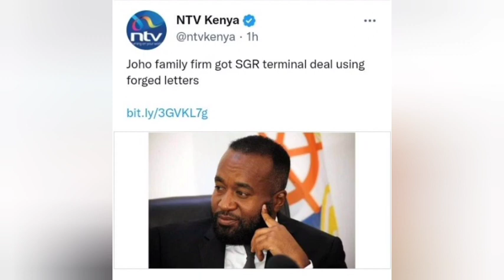Ex-Mombasa Governor Ali Hassan Joho Finds Himself In Trouble As The Following Is Revealed To Kenyans